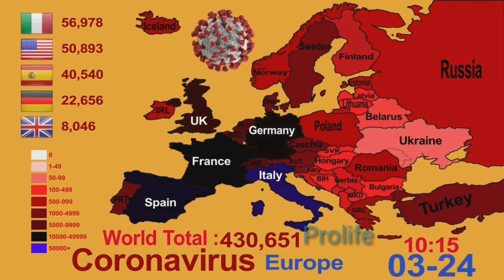Como se expandió el coronavirus atraves de EUROPA. Mapa 1st feb a 29 marzo